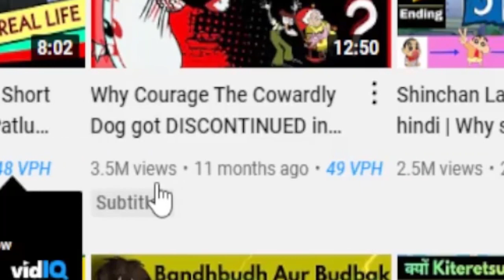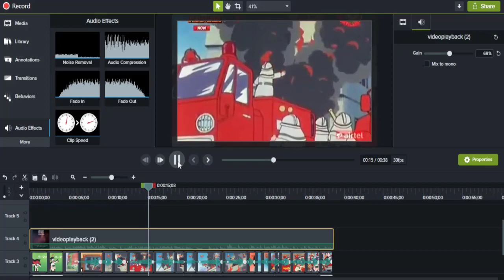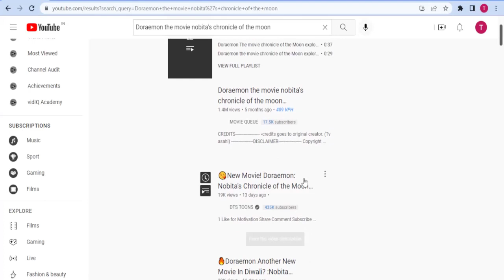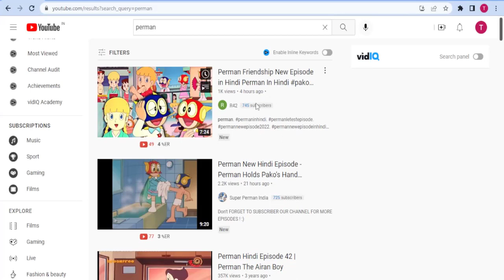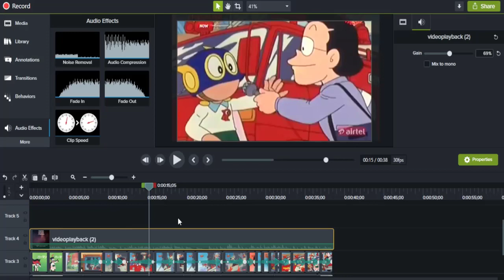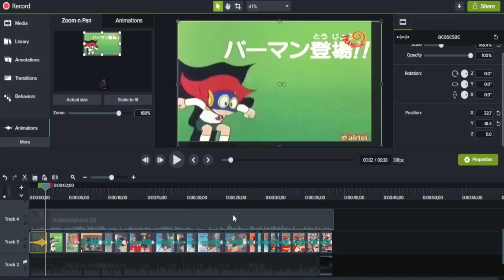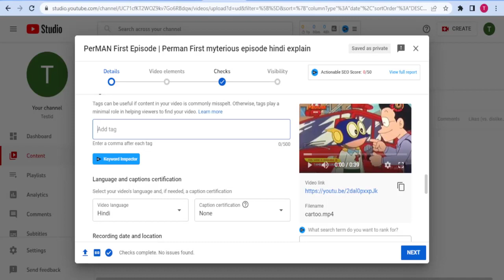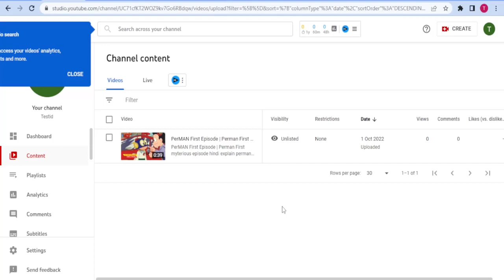Paid $5,356/Mo 📀Lifetime No Face || Copy Paste Video On Youtube and Earn Money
✅Affilate Ebook fast Sale Result hindi In this video I will showing you .Paid $5,356/Mo 📀Lifetime No Face || Copy Paste Video On Youtube and Earn Money

In This Video i will showing youtube copy paste video earn money and cartoon video explaination no face nedded, make youtube channel idea.Copy & Paste YouTube Shorts And Earn $8,000/Mo Without Making Videos 2022 ( FULL TUTORIAL ). This Is A Step By Step Tutorial On How To Make Money Online In 2022 Using YouTube Shorts Monetization.
Start Website- YouTube channel can be a great way to earn money and have a passive income

This video explains the step by step tutorial on how to start a YouTube channel and have a side hustle or an online business that make you money doing work from home jobs and have a passive online from Free Affiliate Marketing Funnel Business.

There are a lot of videos on how to make money online on YouTube without making videos and on how to monetize a YouTube channel through Google AdSense, Merchandise, affiliate marketing and selling digital products

There are a lot of YouTube creators working on different YouTube niches and different YouTube channel ideas and they earn money from Youtube (Youtube partner program or YouTube shorts fund) and they even maximize their YouTube monetization and make passive income on YouTube through different monetization techniques like a sponsorships, Brand Deals and etc.

But earning money from YouTube is the easiest online money you can generate without investment and have a solid YouTube Business plan and having basic Digital Marketing skills like SEO, Video editing, YouTube marketing and etc.

youtube shorts
youtube shorts
shorts google
youtube shorts beta
shorts beta
youtube downloader short
short youtube
youtube shorts not showing
yt shorts